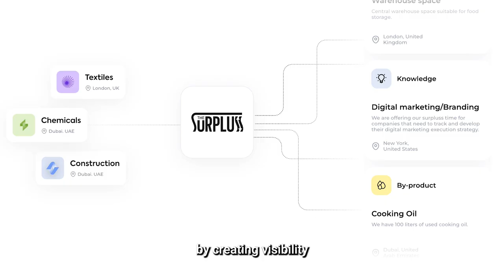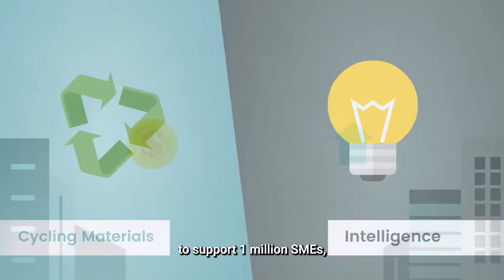Is the Solution to the Global Food Crisis Simpler Than We Thought? | Rana Hajirasouli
Every year, 30% of our food gets wasted along the supply chain, whilst 23% of the global population faces high levels of food insecurity. Our Ambassador, Rana Hajirasouli, has found a simple solution to this problem - sharing.

Rana is the Founder and CEO of The Surpluss, a climate tech startup where businesses can share, rent, sell, and exchange their underused resources to reduce waste. The Surpluss is not just a solution to the food crisis but a way for all businesses, from hospitality and food to construction and textiles, to utilise their unused resources.

Find out how your business can thrive with The Surpluss by watching Rana’s full speech ☝️

Chapters:
00:00 - Intro
0:30 - What is the root of the global surplus issue?
1:31 - The surplus of the food crisis
2:05 - A digital solution to the food crisis
2:37 - The Surpluss mission
3:24 - The impact of a single synergy
4:23 - One year of The Surpluss
5:25 - Collaboration is the future of sustainability
5:57 - Safeguarding humanity by working together